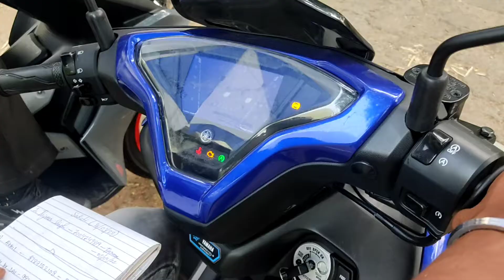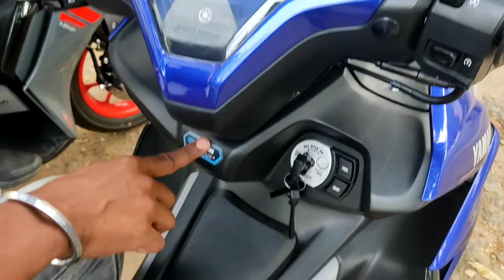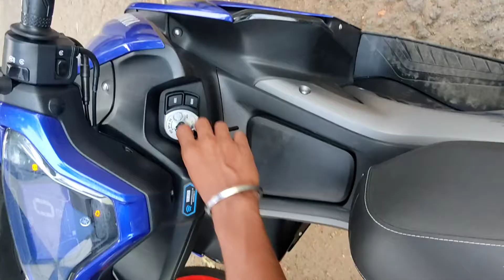Yamaha Aerox 155 | in Jamshedpur | 2022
Adityapur Industrial Area, Tata Kandra Main Road, Adityapur, Seraikela-kharsawan, Jamshedpur, Jharkhand-832108

The AEROX 155 has been designed with three focus points - Proud Body Size, Athletic Proportions and the X Centre Motif, under the design concept of a “Heart-Shaking Speedster”.
Powered by 155cc Blue Core, LC4V SOHC FI ENGINE WITH VVA

Aerox 155 Specs, Features and Price
The Yamaha Aerox 155 is powered by a 155 cc air-cooled engine which produces of power. It has a fuel tank of 5.5 L and a . The Yamaha Aerox 155 starts at Rs 1.30 and goes up to Rs 1.32 Lakh (ex-showroom, Delhi). It is available in two variants.
Less
Yamaha Aerox 155 Specifications
Mileage (City)48.62 kmpl
Displacement155 cc
Engine TypeLiquid cooled, 4-stroke, SOHC, 2-valve
Max Power15 PS @ 8000 rpm
Max Torque13.9 Nm @ 6500 rpm
Front BrakeDisc
Rear BrakeDrum
Fuel Capacity5.5 L
Yamaha Aerox 155 Features
ABSSingle Channel
Mobile ConnectivityBluetooth
Shutter LockYes
ClockDigital
SpeedometerDigital
TripmeterDigital
TachometerDigital